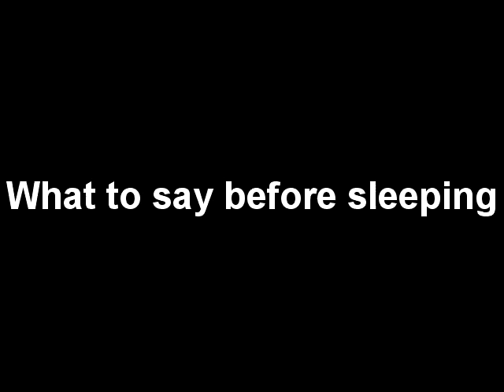What to say before sleeping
With Your Name1 my Lord, I lay myself down ; and with Your Name I rise . And if my soul You take , have mercy on it , and if You send it back then protect it as You protect Your righteous slaves.2